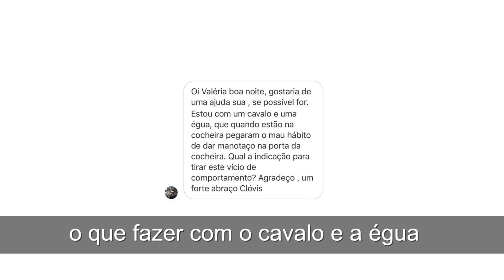Tudo certo pra o nosso encontro!?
Dá uma olhada no que a gente vai trazer neste fim de semana. 12/03/2020